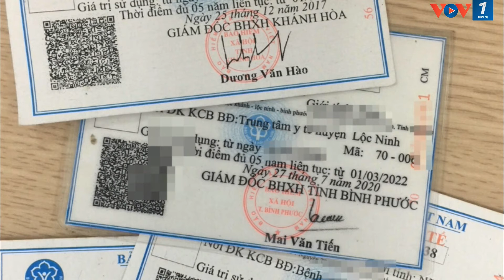TRỤC LỢI BẢO HIỂM Y TẾ – LỖ HỔNG Ở ĐÂU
Việc thực hiện thông tuyến bảo hiểm y tế (BHYT) mang lại quyền lợi nhiều nhất cho người tham gia, nhưng mặt trái của nó là hành vi trục lợi bảo hiểm y tế gia tăng. Dư luận không khỏi băn khoăn về tình trạng trục lợi BHYT và trách nhiệm kiểm soát của các cơ quan quản lý.